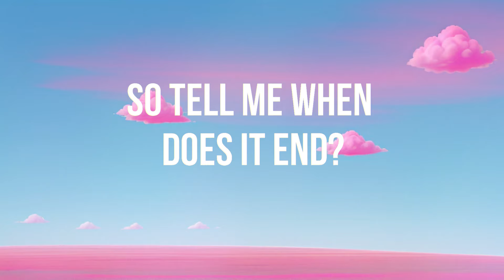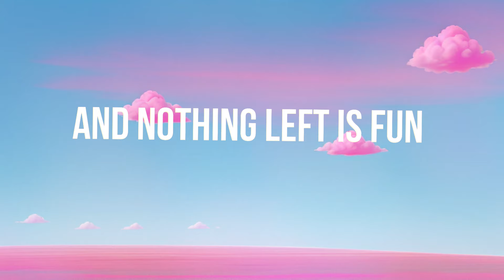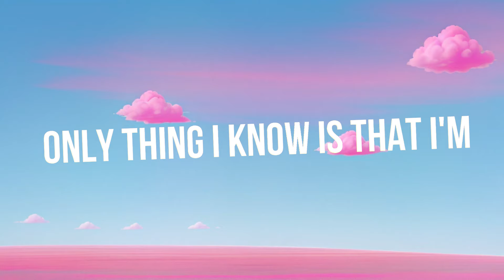Alan Walker & Kylie Cantrall - Unsure (Lyrics) | Feel The Music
Lyrics :
HOOK

Not a winner, not a loser,
Neither rich, nor poor
I am just a dreamer chasing something more
Oh I’m on my way ’til I find what I’m searching for,
only thing I know is that I’m so unsure

VERSE 1

I think I’m jaded
I let life get to my head
I stopped complaining
I’ll overthink it instead
This game is draining
So tell me when does it end?
(Oh yea, mmm)

PRE

Hot than cold is getting old
and nothing left is fun
High to low
It’s yes than no
I don’t know what I want

HOOK

VERSE 2

Not doing good but
Not really doing that bad
No I’m not happy
But I’m not really that sad
And if I’m honest
Yeah I’ll admit I’m a mess, I’m a mess

PRE

Hot than cold
Is getting old and nothing left is fun
High to low

HOOK

C'ya in the Next Video !!!